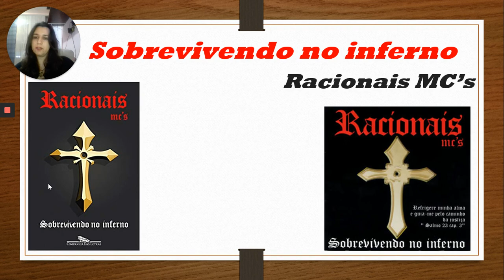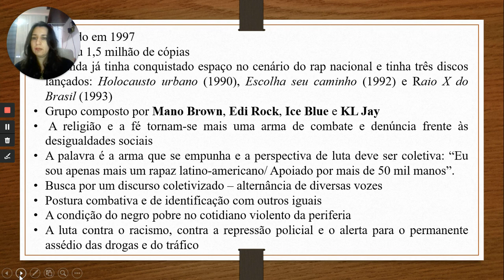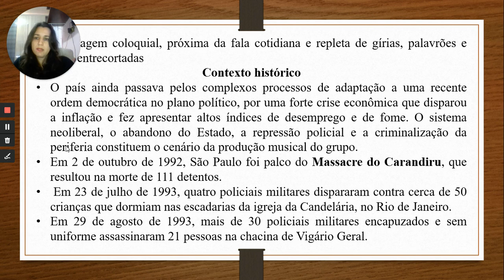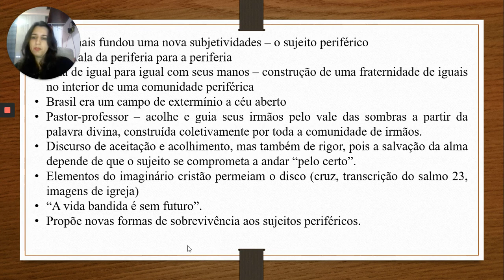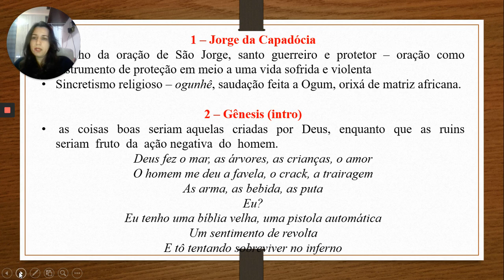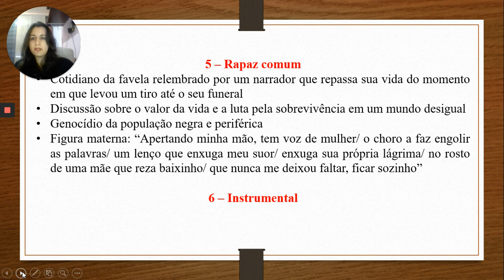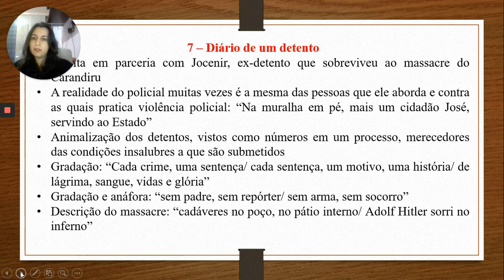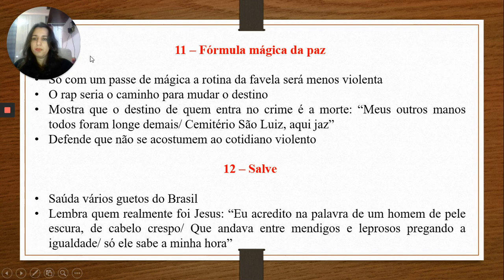Análise da obra “Sobrevivendo no inferno”, de Racionais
A entrada do álbum “Sobrevivendo no inferno” na lista do vestibular da Unicamp reacendeu a discussão em torno da relação entre música e poesia, levando, inclusive, à publicação de um livro com as letras das músicas pela editora Companhia das Letras.
Neste vídeo, apresentamos uma breve análise dessas letras e discutimos o caráter poético dessa obra, que se tornou um marco na história da música brasileira.

Video e Texto: Professora Adriana de Paula